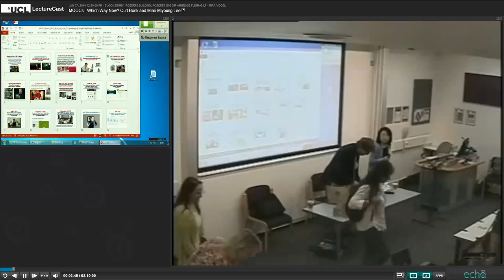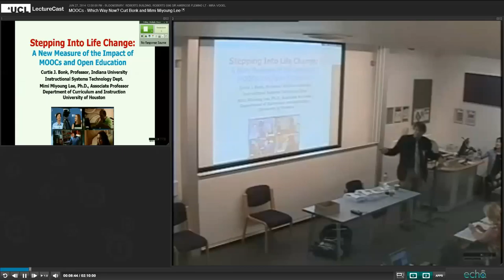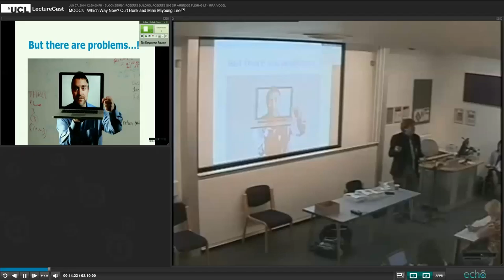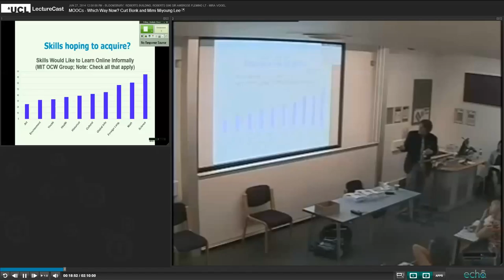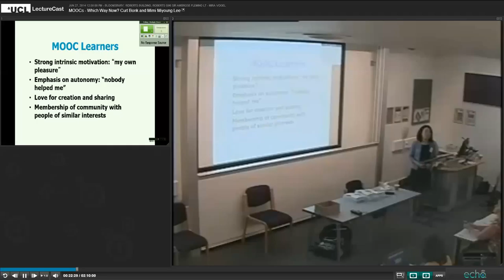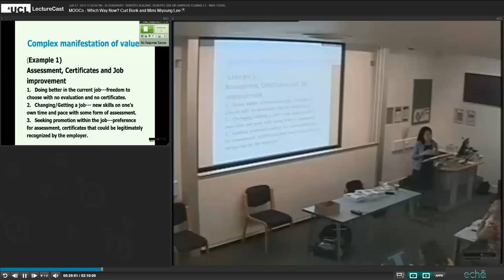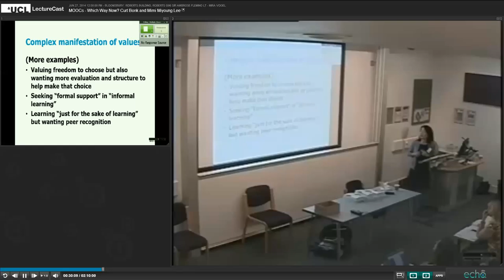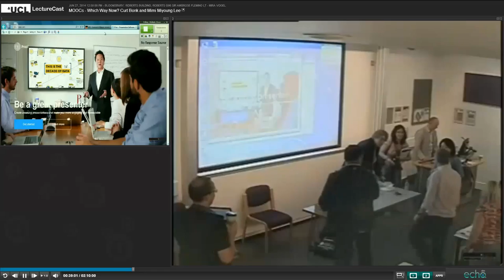MOOCs—Which Way Now? Curt Bonk and Mimi Lee - first 40 minutes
MOOCs—Which Way Now? Curt Bonk and Mimi Lee - June 27, 2014
This is a screen-capture of the first 40 minutes.